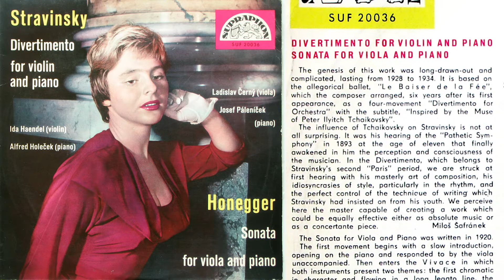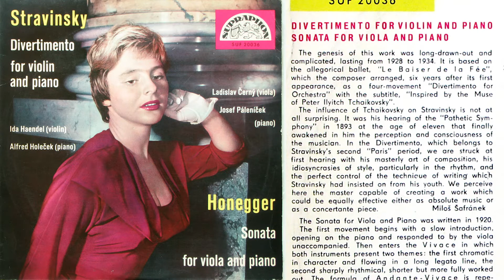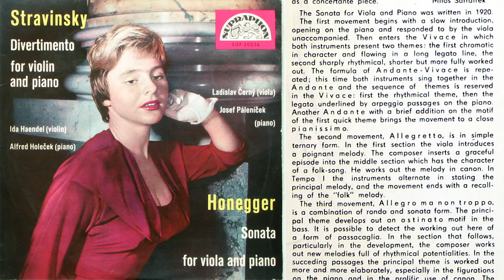Stravinsky Divertimento for Violin and Piano - 2. Danses Suisses (Ida Haendel, violin)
Stravinsky Divertimento for Violin and Piano - 2. Danses Suisses
Ida Haendel, violin; Alfred Holecek, piano
From Supraphon SUF 20036

2. Danses Suisses (Ida Haendel, violin)